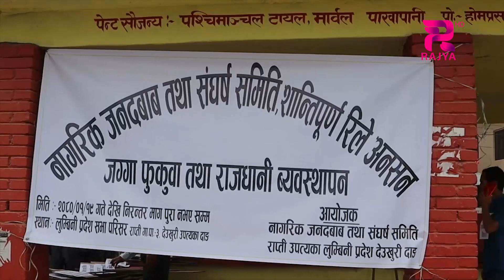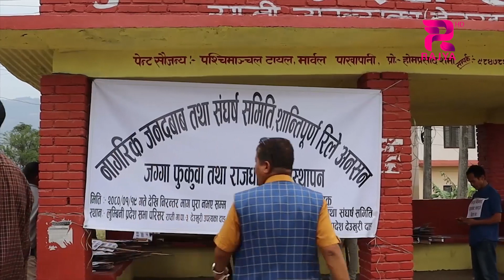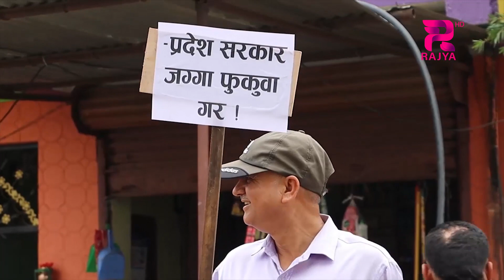लुम्बिनी प्रदेश सरकार विरुद्ध राजधानी दाङमा आन्दोलन शुरु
लुम्बिनी प्रदेश सरकार विरुद्ध राजधानी दाङमा आन्दोलन शुरु, ३२ महिनादेखी देउखुरीमा रोक्का गरीएको जग्गा फुकुवा गर्न माग ।